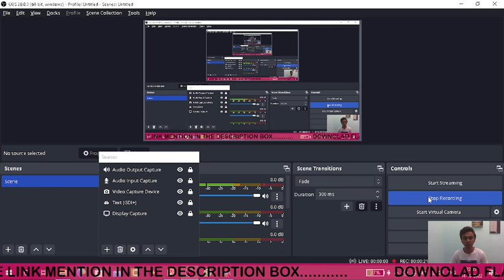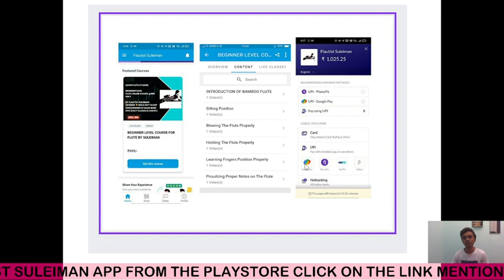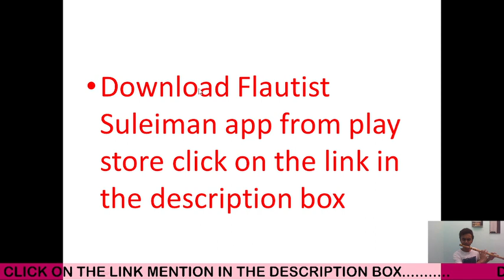FLAUTIST SULEIMAN APPLICATION IS LIVE ON PLAY STOREII ONLINE&OFFLINE FLUTECLASSES..........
FLAUTIST SULEIMAN APPLICATION#FLUTE CLASSES#ONLINE&OFFLINE FLUTE CLASSES.